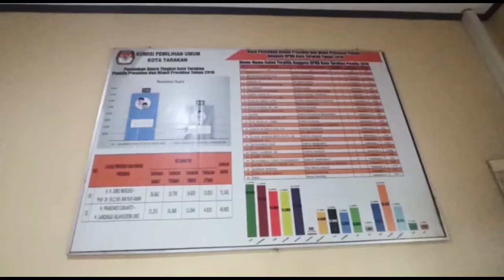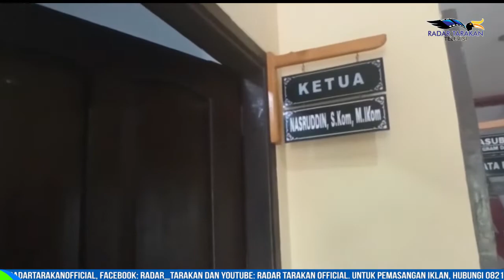PEMUTAKHIRAN DATA PEMILIH DILAKUKAN SETIAP BULAN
PERUBAHAN DATA TIDAK SIGNIFIKAN

PEMUKTAHIRAN BERKELANJUTAN TERUS DILAKUKAN KPU TARAKAN, DIMANA TUJUANNYA TIDAK LAIN UNTUK MEMASTIKAN JUMLAH DAFTAR PEMILIH TETAP PADA PEMILU 2024 NANTI.